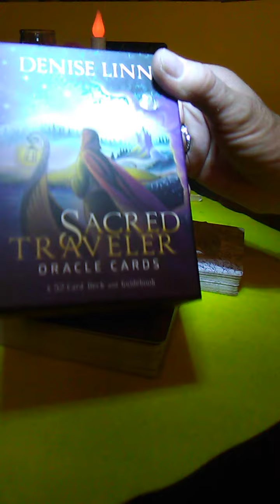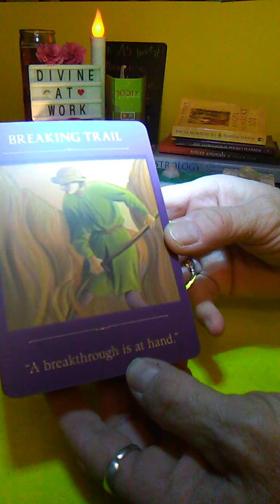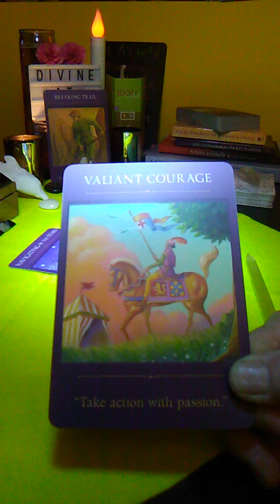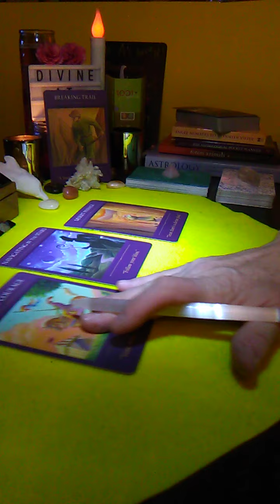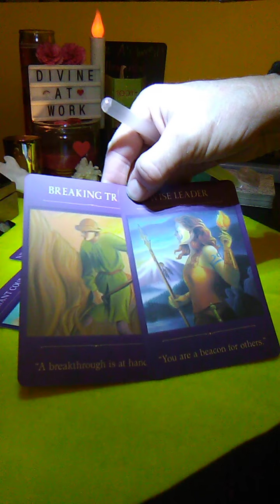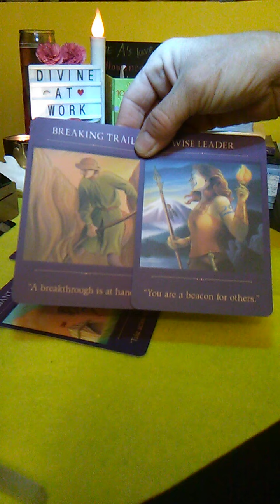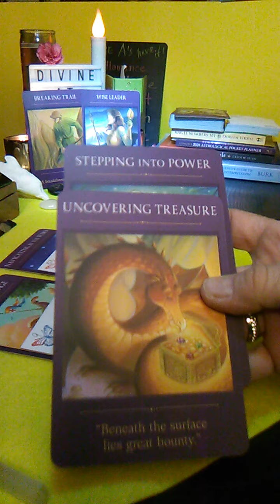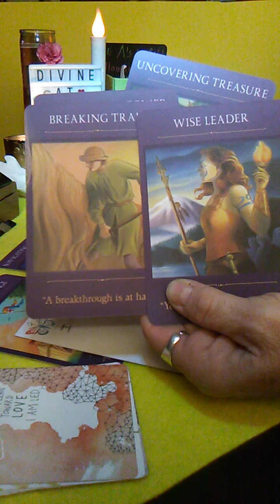MORE WEEKEND WISDOM for Divine Connection. DM BREAKING TRAIL, GPS IS BACK ON...the path is clear DF.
Welcome to 1111 Butterfly Effect ~ Twin Flame Journey, where Transformation happens and Knowledge is power. For the moment my Divine Spirit and I are dropping some cards on the table for some MORE WEEKEND WISDOM for the Divine Connection between Divine Feminines' and Divine Masculines' on this Twin Flame Journey. The DMs are BREAKING TRAIL TOWARD DFs. GPS IS BACK ON DMs ...THE PATH IS CLEAR to DFs.

DECKS USED:
SACRED TRAVELER by Denise Linn
TWIN FLAME JOURNEY: YELLOW BRICK ROAD ORACLE DECK (mine)
UNIVERSE HAS YOUR BACK by  Gabrielle Bernstein

All your Positive Energy, Support and DONATIONS are welcome and appreciated, all of which helps keep this channel up and running daily content.

1111 Butterfly Effect